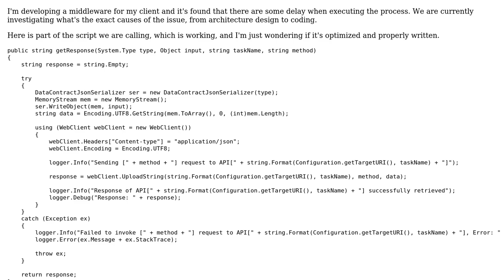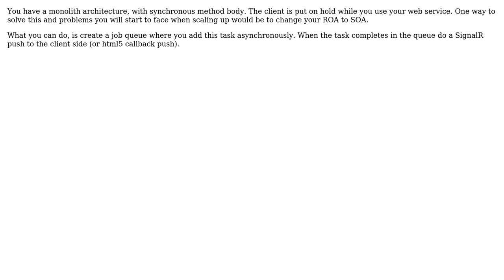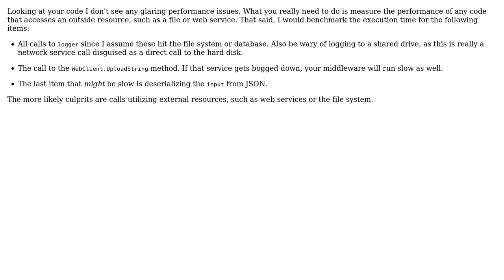Code Review: Middleware for a client (2 Solutions!!)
Code Review: Middleware for a client

With thanks & praise to God, and with thanks to the many people who have made this project possible! | Content (except music & images) licensed under CC BY-SA | Music | Images & others | With thanks to user Trowa user Margus user Jamal user Greg Burghardt and the Stack Exchange Network Trademarks are property of their respective owners. You are responsible for your own actions.